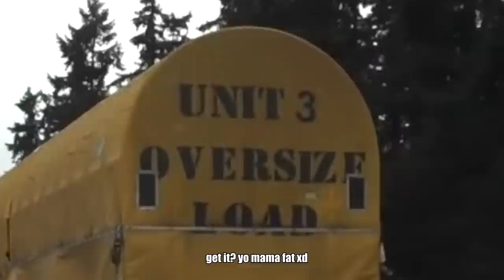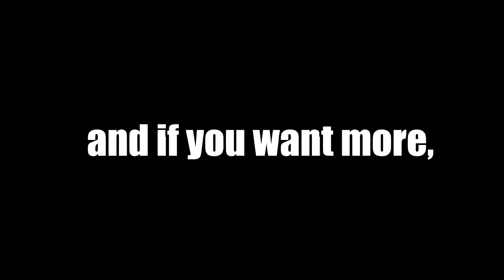Forbidden Skateboard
Weekly Dose of Automotive Stuff #99

Do you want to suggest a video or have your own video featured?

While I do believe that this series falls under "Fair Use", which allows me to use even copyrighted footage (as long as I add commentary, criticism or educational value to it), I can remove your footage from the video on request.

Intro:
Percussion by Ramol